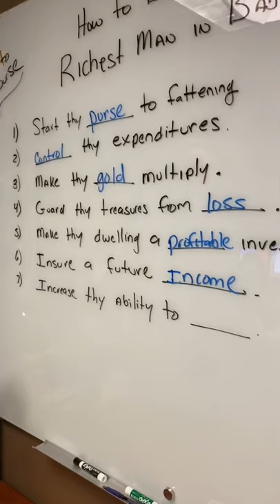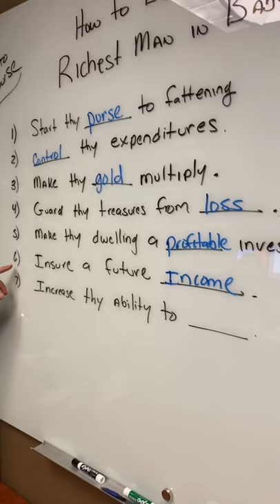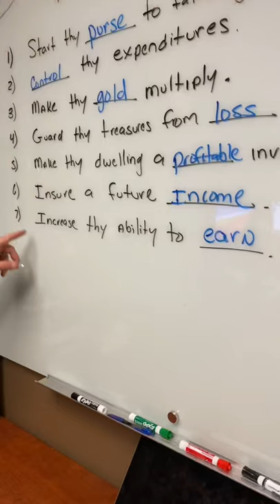Financial Education: The Richest Man of Babylon in 1 Minute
One of the biggest comments we get and one of America's biggest problems is not having enough to invest in their future for retirement. But let me know show you something..

There's an all-time classic book called "The Richest Man of Babylon" by George Clason. In this book it gives you great points on how to create wealth with just simple disciplines by just applying these rules in your finances no matter what income you carry. It's just a matter of just starting now. [ Watch Video ]

Share this with someone who you think would like to learn this.